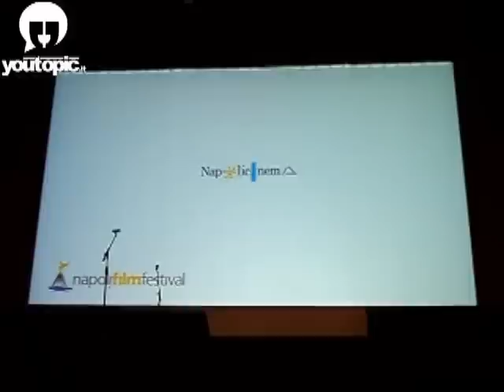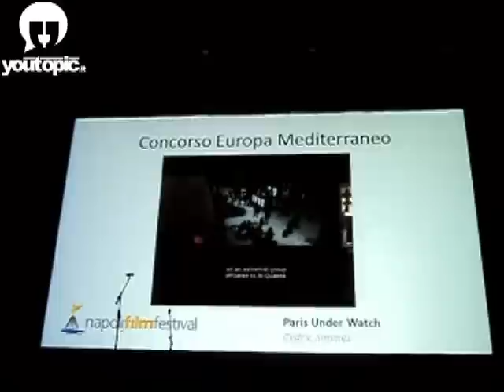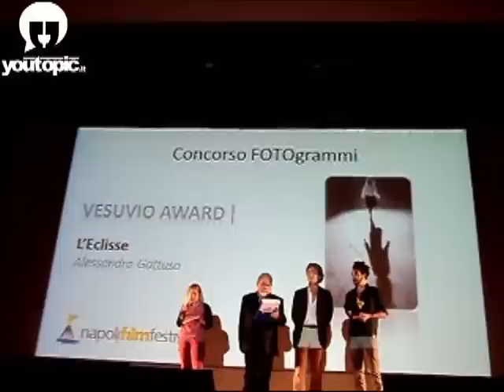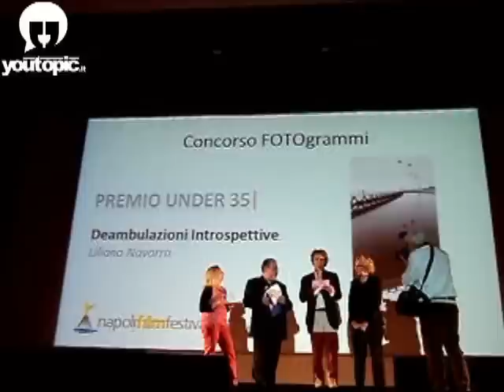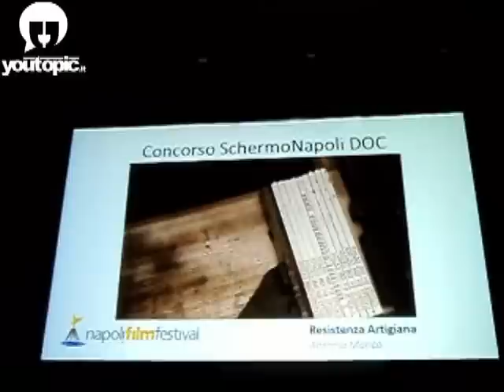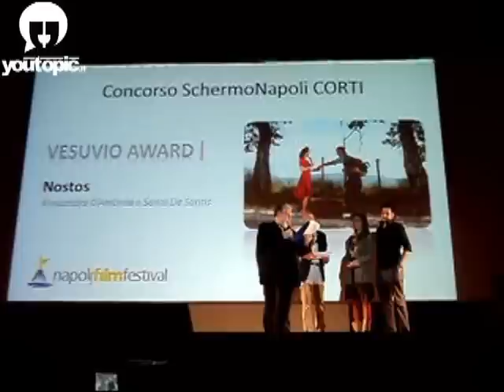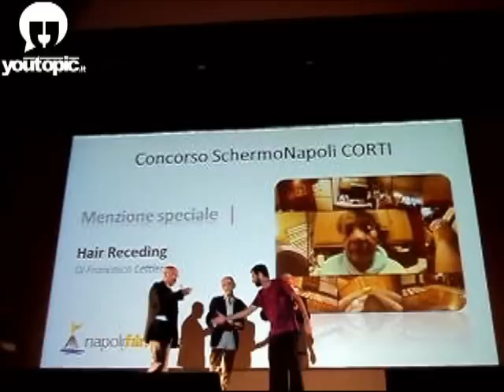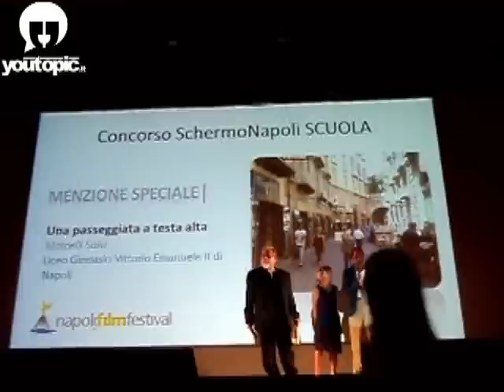Cerimonia premazione Concorsi Napoli Film Festival 2012